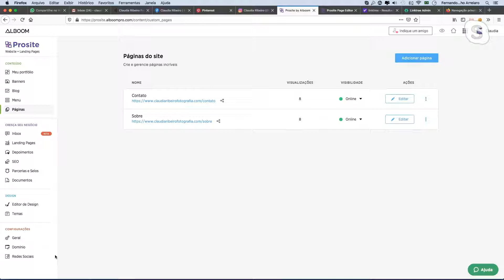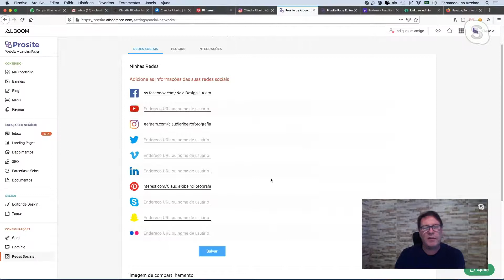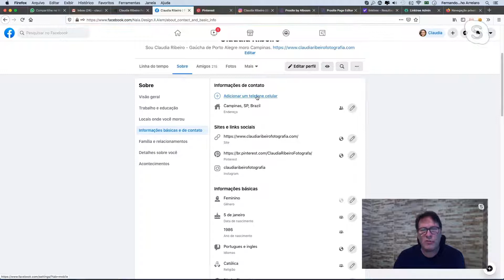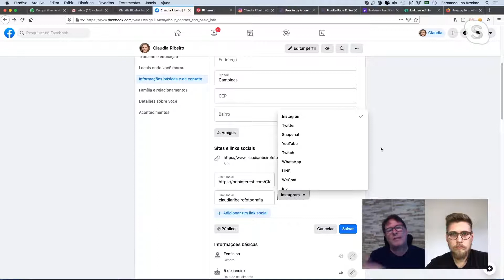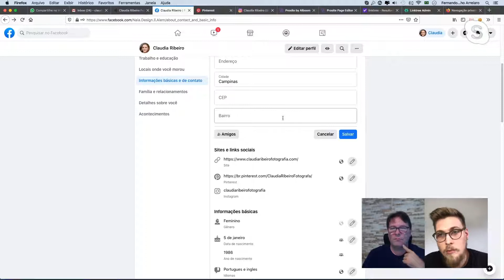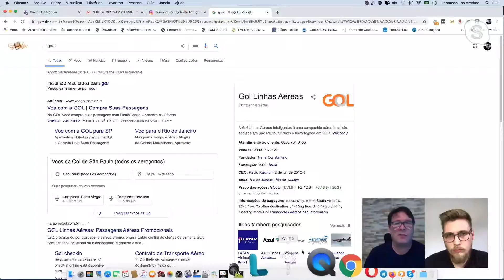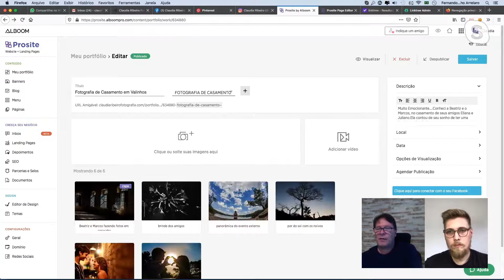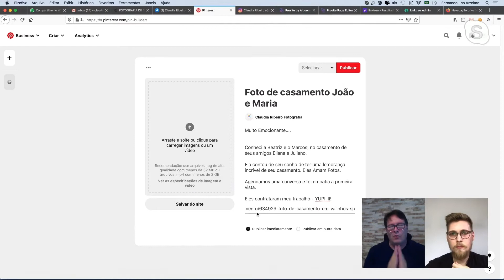Site + Redes Sociais = Topo do Google | ep.03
Série Subindo no Google | ep.03

Uma série de videos que vai te levar do ZERO ao TOPO das buscas do Google.

Com o Especialista, fotógrafo e Consultor de SEO Fernando Coutinho.

Aprenda aqui:

* COMO INTEGRAR SUAS REDES NO PRO SITE

* PORQUE NÃO TER SOMENTE AS REDES FACEBOOK E INSTAGRAM

SAIBA MAIS DA NOVA PLATAFORMA PROSITE DA ALBOOM

A nova plataforma Prosite da Alboom chegou com uma incrível inovação: A praticidade, simplicidade e facilidade em criar um site grátis, feito por você mesmo, e em menos de 1 Hora.

E o que mais conta neste conceito - CRIE SEU SITE GRÁTIS EM MENOS DE 1 HORA,  está no fato do Prosite ter sido reformulado em todos os pontos prioritários, como design moderno, editor intuitivo de edição, temas personalizáveis, interligação com as redes sociais, compatível com todos os formatos de telas (Mobile Friendly), e site com forte otimização para SEO (Search Engine Optimization).

Tudo isto significa que, além de ter um site lindo e moderno, toda esta tecnologia e inovação vai ajudar seu site aparecer nas páginas do GOOGLE, aumentando a divulgação de sua marca ou negócio, e claro, mais clientes solicitando orçamentos para seus produtos e serviços.

E você não precisa entender nada de códigos de programação para usufruir deste site grátis fácil de criar e com tecnologia avançada.

A Alboom Criou o seu exclusivo - Curso de Como Criar um Site em Menos de 1 Hora, para ser o caminho mais rápido e fácil para sua empresa ou negócio se destacar na internet!

Prosite é uma Plataforma que tem inúmeras vantagens e inovações tecnológicas, sempre à frente das demais Plataformas de Sites no Brasil e no mundo.

Então, não perca mais tempo.

Se você não tem ainda um site para seu negócio na fotografia, ou outras áreas como Arquitetura, Beleza, Decoração, etc, e está em busca de um site diferenciado e vendedor, veja a oportunidade especial que a Alboom oferece para seu negócio:

Realmente um site grátis.

Use por quanto tempo quiser.

Não será solicitado Cartão de Crédito.

E comece agora, juntamente com Henrique Ribas, a Criar seu site profissional de forma correta e que tenha forte destaque na internet.

✅ Se curtiu esse vídeo, deixe seu comentário!